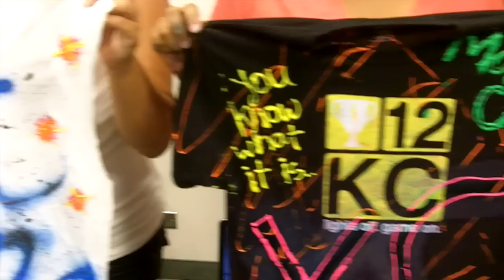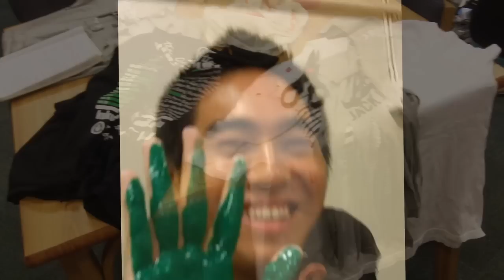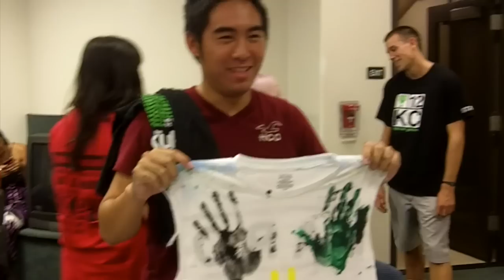2012 Kukui Cup Customize T-Shirt Workshop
A quick look at the 2012 Kukui Cup/UH tshirt workshop.